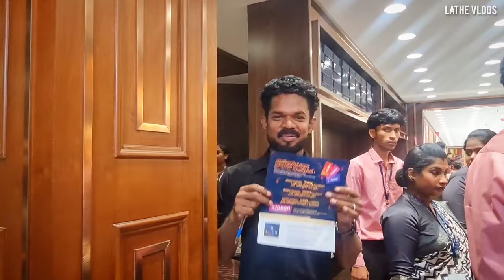തീരുർ ഇന്നേവരെ കാണാത്ത ഷോപ്പിംഗ് അനുഭവവുമായി ബാസിത് വെഡിങ് മാൾ തുറന്നു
വിലക്കുറവും ഗുണമെന്മയും ഒരുപോലെ കിട്ടുന്ന ഒരേ ഒരു വെഡിങ് മാൾ 🤷‍♂️🤩 kerala #2024